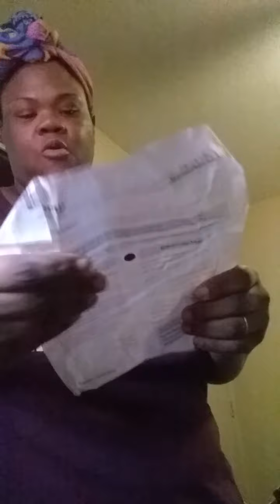Bbw haul from rainbow.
My facebook is Tanisha nicloe juicy fruit hampton

My Instagram is sweettee187.😁

And thank u for watching my channel😊